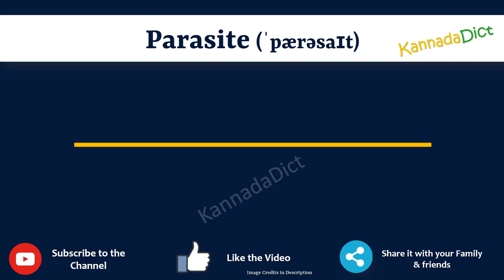Parasite Meaning in Kannada | Parasite in Kannada Dictionary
In this video, we will understand the meaning of Parasite in Kannada and learn the pronunciation of Parasite in Kannada.

 That is, you will understand Parasite meaning in Kannada as well as how to speak Parasite in Kannada,

What is the proper way to speak Parasite in Kannada?

So, Let’s learn the word Parasite in Kannada in just one minute.

Let’s, understands Parasite examples in Kannada